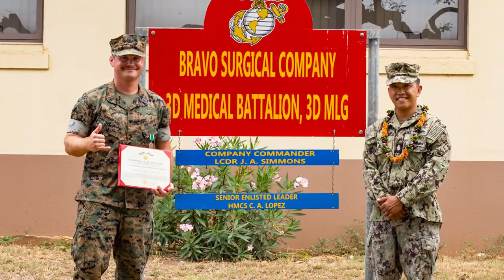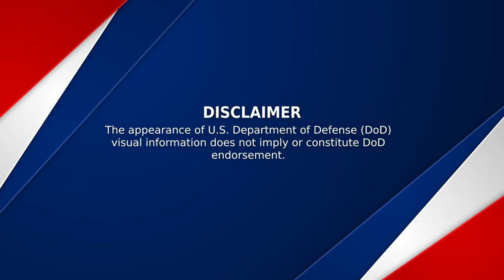Hawaii Marine July 2022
The Hawaii Marine is a monthly video highlighting events that have recently occurred aboard Marine Corps Base Hawaii, July 29, 2022. The video is part of an ongoing series capturing events that occur throughout the several bases that make up MCBH.

MARINE CORPS BASE HAWAII, HI, UNITED STATES 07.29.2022
Video by Lance Cpl. Chandler Stacy
Marine Corps Base Hawai